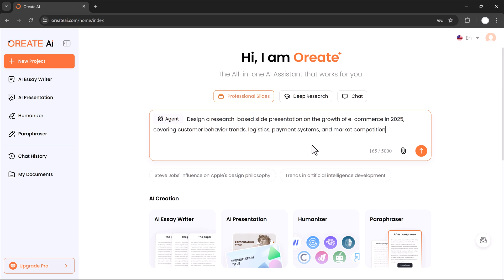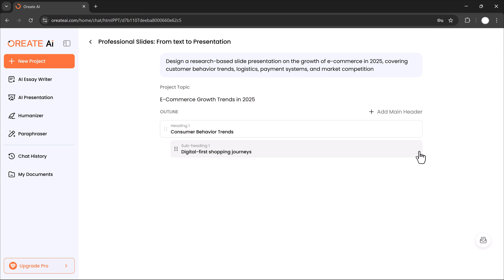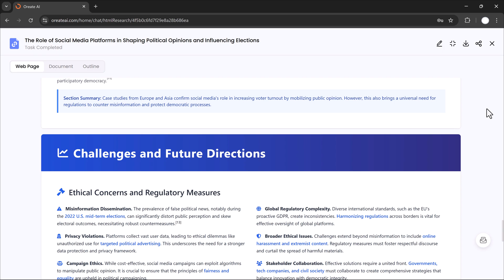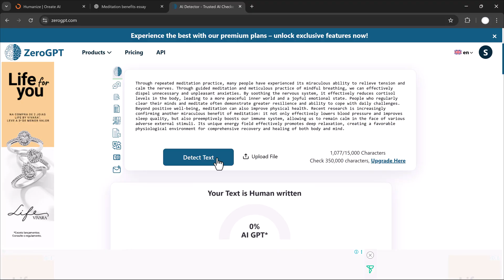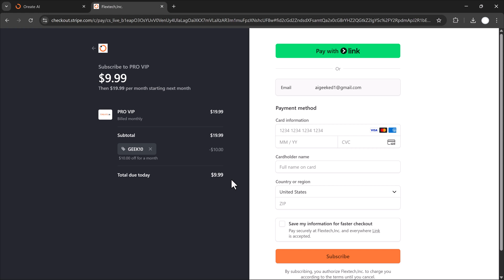Oreate AI Review | Best AI Tool for Slides, Research & Essays (2025)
Discover Oreate AI – the ultimate all-in-one AI assistant that helps you save hours of work by generating AI presentations, research papers, long essays, and humanized AI content in just a few clicks.